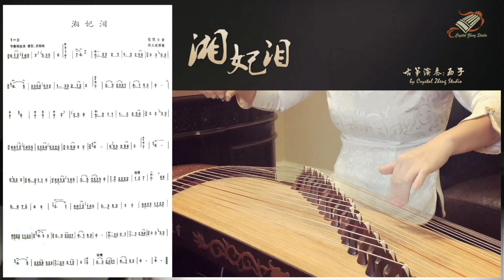古筝《湘妃泪》教学示范-[Tears of Xiangfei]-Guzheng Tutorial-古筝教学-西子古筝艺术中心-Crystal Zheng Studio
我們會定期上傳新的古箏樂曲和曲譜及古箏教學視頻！
We will upload our new GuZheng music and Guzheng instructional video regularly!

我們向所有年齡段和水平的古箏愛好者提供優質的古箏課程和演奏培訓。
We offer superior Guzheng lessons to all ages and levels, both Online and Face to Face.
Lessons are offered in Mandarin and English !

西子古箏藝術中心出品
Original content by Crystal Zheng Studio

感謝您支持我們創作更多好聽的古箏音樂
thanks for supporting us to provide better Guzheng music